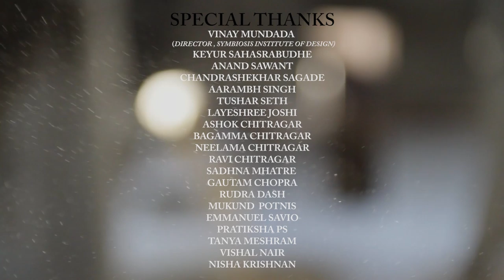The Idols of Kinnal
Nestled in the small village of Kinnal in Karnataka, is an art
of Wooden toys and Idols. The secret of this magnificent craft
of wood and colours lies in the village’s rich heritage and
inheritance passed on from the ancestors back in
Vijayanagar Empire.

This Documentary catches a glimpse of the village’s “Chitragars”
and how they are trying to sustain a craft well on it’s way to
extinction.

SCRIPT:
DR. RASHMI SINGH
JAGRIT SETH

VOICE OVER:
BHARAT GURVANI
SHUBHAM KASHYAP (Interview)

EDITING AND SOUND:
JAGRIT SETH

CINEMATOGRAPHY:
JAGRIT SETH
POOJA DASH

MUSIC (Dhavad Gange):
LACCANA HALEPETE

RESEARCH:
ANUTTRA MISRA
GARGI MHATRE
POOJA DASH
PRAGATI TRIPATHI
RITUPRIYA BASU
SOMDUTTA PAL

GUIDE:
AMRITA GANGATIRKAR

SPECIAL THANKS:
VINAY MUNDADA (Director, SID)
KEYUR SAHASRABUDHE
ANAND SAWANT
CHANDRASHEKHAR SAGADE
AARAMBH SINGH
TUSHAR SETH
LAYESHREE JOSHI
ASHOK CHITRAGAR
BAGAMMA CHITRAGAR
NEELAMA CHITRAGAR
RAVI CHITRAGAR
SADHNA MHATRE
GAUTAM CHOPRA
RUDRA DASH
MUKUND POTNIS
EMMANUEL SAVIO
PRATIKSHA PS
TANYA MESHRAM
VISHAL NAIR
NISHA KRISHNAN